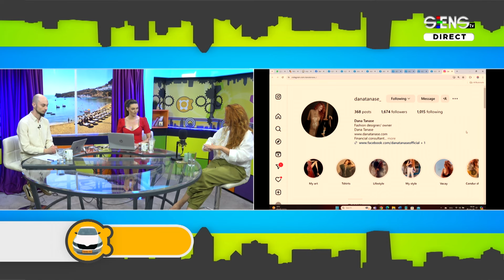PROVOCĂRILE Baletului pe ȚESĂTURĂ - Dana Tănase | Matinal pe Roți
Astăzi vă prezentăm povestea remarcabilă a Danei Tănase, un designer vestimentar talentat, cunoscută pentru creațiile sale unice care îmbină moda și arta într-un mod cu totul special. 🎨👗
  Dana Tănase aduce la viață haine cu o amprentă distinctivă: fiecare piesă este decorată cu imaginea unei balerine pictate manual, simbolizând grația, eleganța și delicatețea. 🩰✨